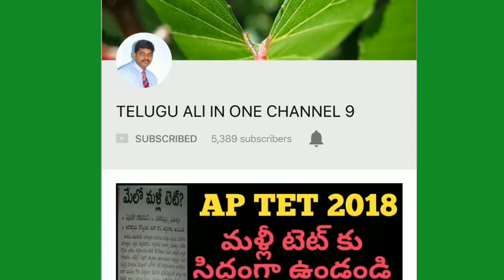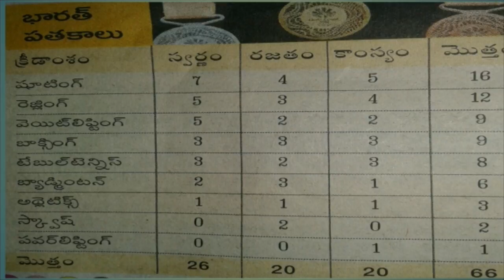కామన్వల్త్ క్రీడల్లో రాణించిన భారత్ , పతకాల సంఖ్య ALL COMPITATIVE EXAMES KI ఉపయోగం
Kamanwelth games , India excellent play in kamanwelth games, 60 above won the medals in kamanwelth, gold medals Bharat in kamanwelth games, silver medals  Bharat in kamanwelth games, total medals Bharat in kamanwelth games, sina sehwal batmenton won ,
Ashifa marder, jammu  ashifa marder  , justice for ashifa marder, Mahindra Anand twit for afhifa marder, BJP NEGLECT OF ASHIFA MARDER CASE, NARENDRA MODI NEGLECTED OF ASHIFA MARDER CASE, BOLYHOOD SUPPORT FOR ASHIFA MARDER CASE IN KATHEVA,PAVAN REACT OF ASHIFA MARDER CASE,
Ap band పవన్, మద్దతు,ap band జగన్ పార్టీ మద్దతు,ap band succes,
Ap బంద్,ap బంద్
Ap dsc 2018 cancel  and రే tet conducted ఇన్ may

10th pass 26,000 posts in railway , breaking news, latest news